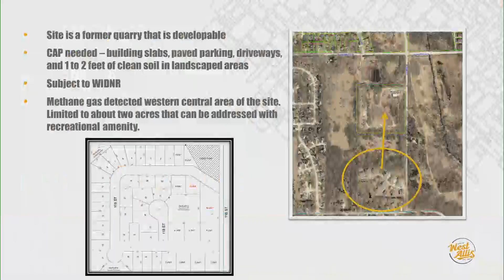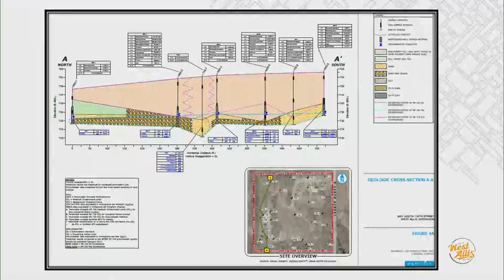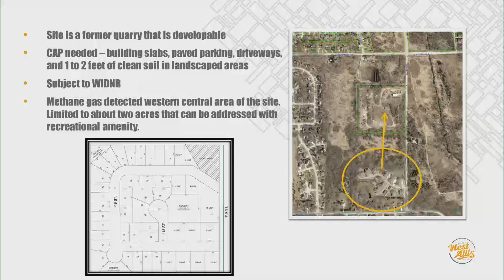7-13-2022 Community Development Authority Part 2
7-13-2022 Community Development Authority  Part 2